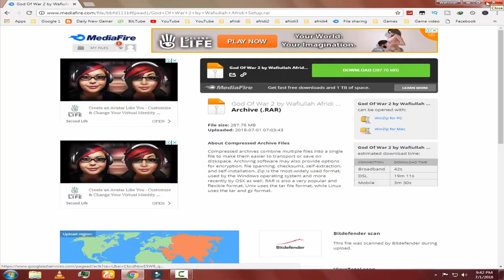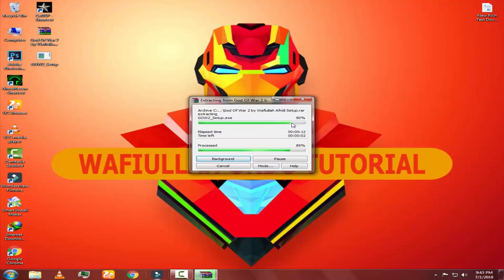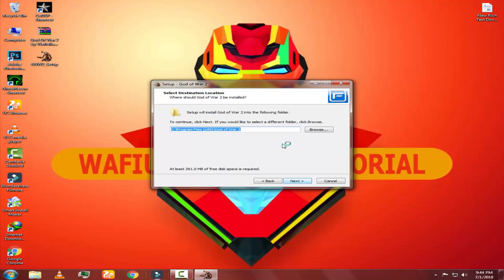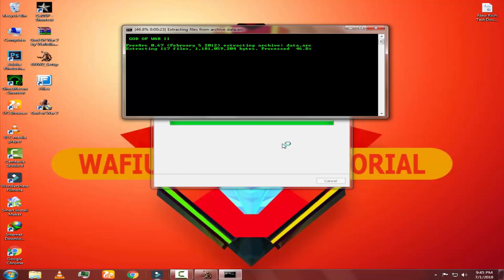(280MB) How To Download & Install God of War 2 Game on PC Just in 280MB 100% Working with Proof 2018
If you have any question about this video so please post your questions in the comment box our team help you.